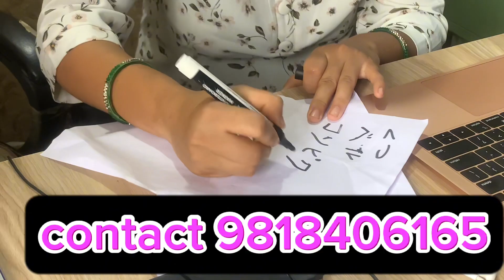Japanese interview osaka city for april intake 2024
ik japanese language @ japanese language @ minnano nihongo @ working visa/ student visa @ training visa /depending visa @ all skills courses @KhanSirPatnaKhanGs @CreativeclassSARIKA @anushkajoshi07 @_m_o_s_t_a_f_a_12 @riel15new34